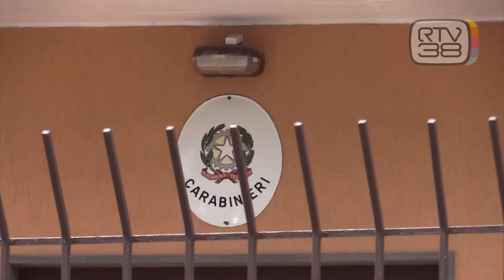PROSTITUTE UCCISE, L'ALIBI DEL PRESUNTO KILLER